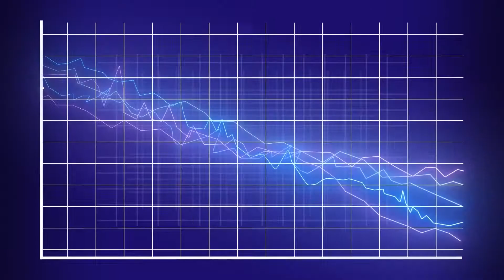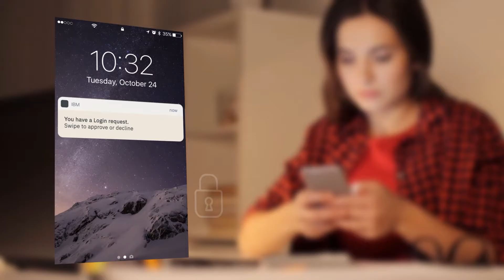BOLDRUSH! Graphics & Visual Effects Reel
BOLDRUSH! Bringing the client closer to the creative.

A vetted network of independent professionals providing agencies with multimedia content and helping industries skip the middle-men
to collaborate directly with the creatives.
PARTNERS:
Zak Ciotti
Tel Stewart
Sonja Ciotti
Josh Sabey

And a network, worldwide.

BOLDRUSH.ORG